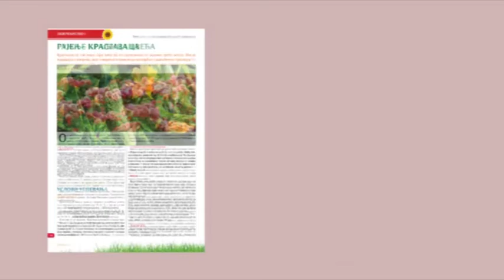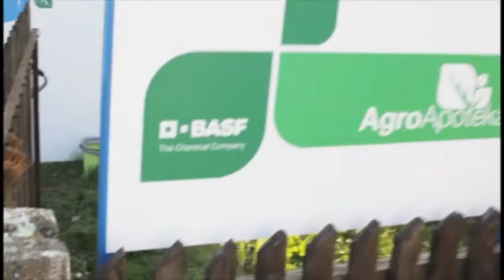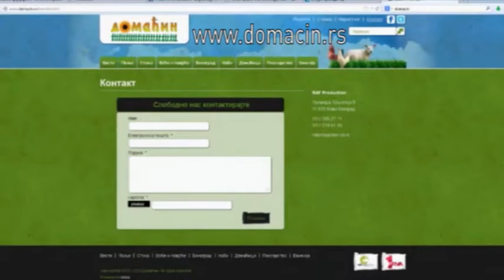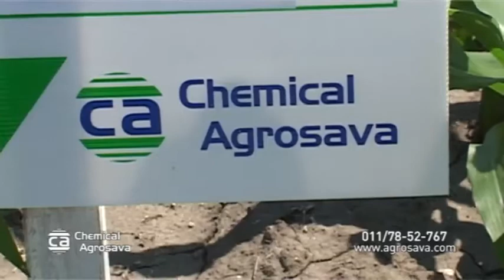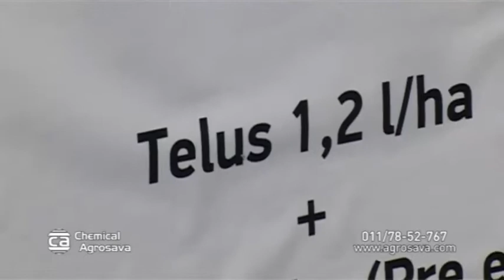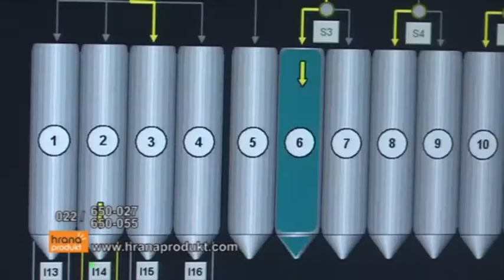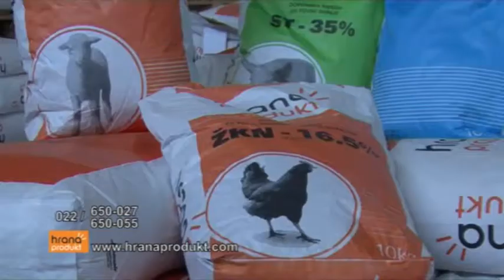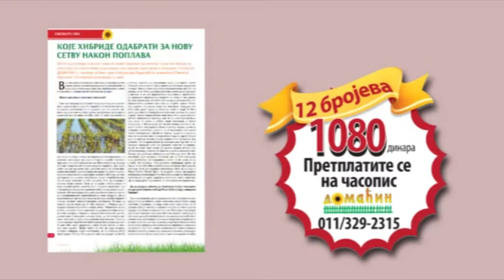Domacin 373. za 14.06.2014.